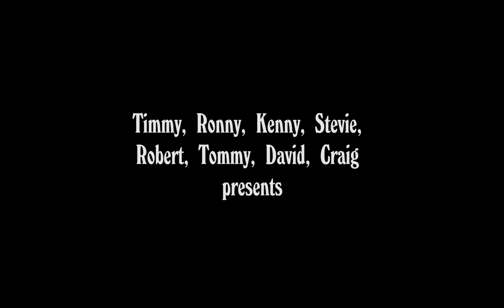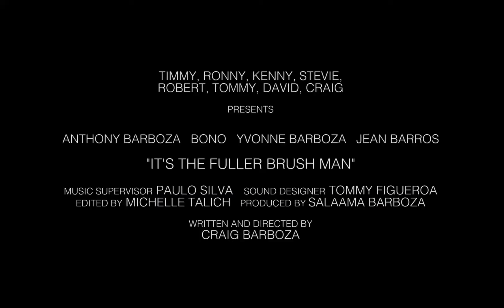"It's the Fuller Brush Man" trailer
A funny, freewheeling family documentary centered on a conversation between a pragmatic, positive-minded father, who worked as a door-to-door salesman, and his last of eight boys.